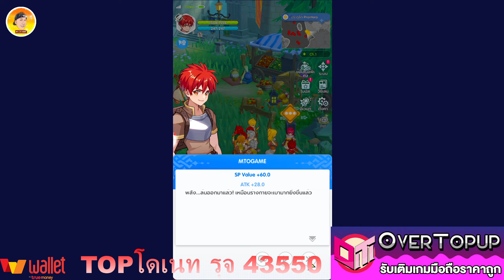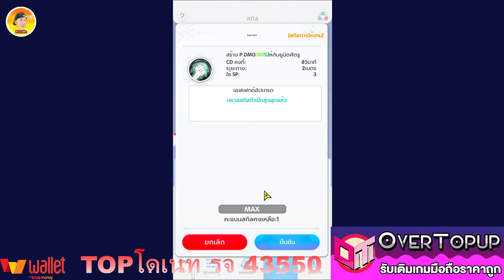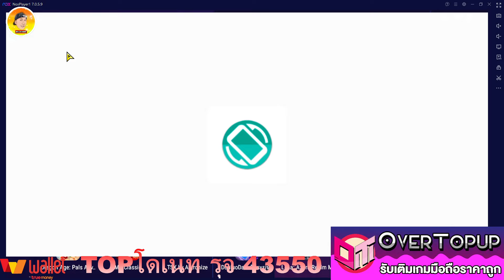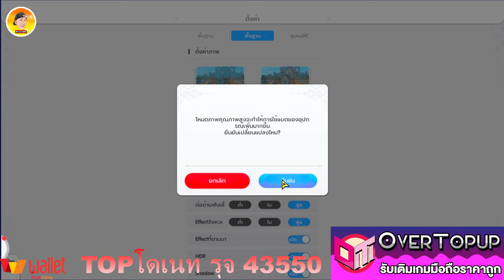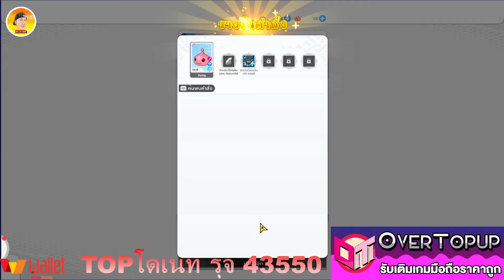Ragnarok: Rebirth เกมใหม่น่าเล่น เปิดทดสอบสโตร์ไทย มีภาษาไทยภาพสวย ปรับแนวนอนได้ลิขสิทธิ์แท้ห้ามพลาด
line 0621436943